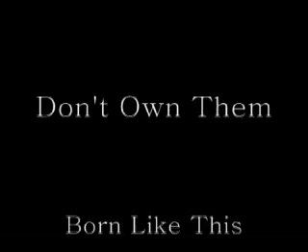Born Like This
Underworld Evolution

credits:
Underworld Evolution

BAR #18